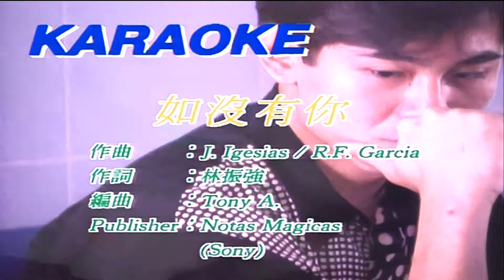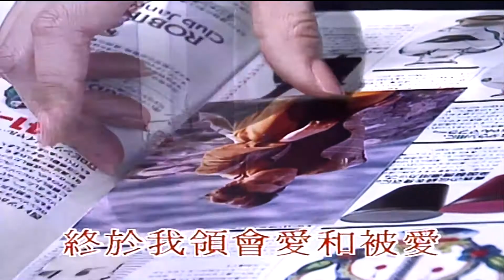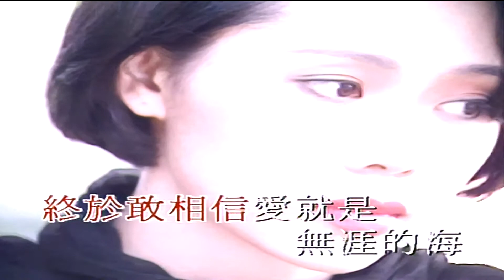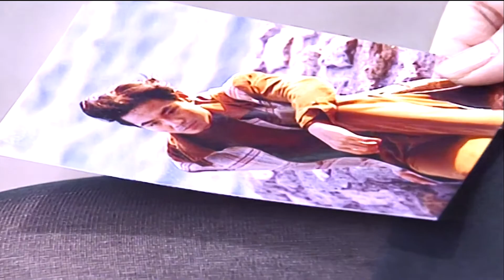如沒有你-張學友 (主唱) KARAOKE